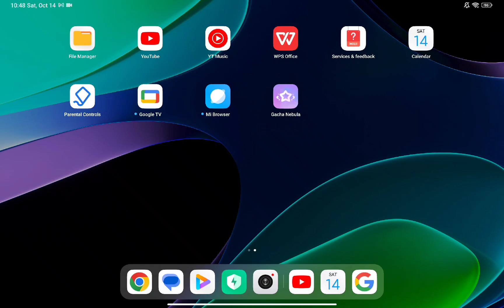guys can you tell what is different about my tablet/ipad😉 who guesses it first gets pinned!